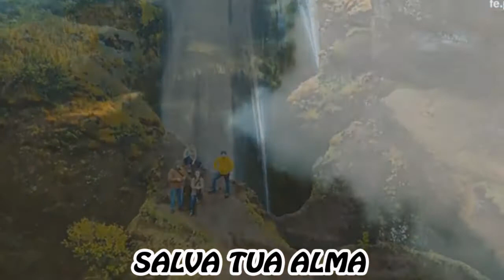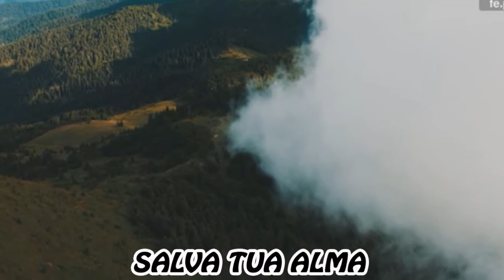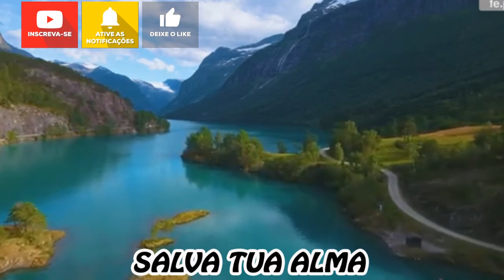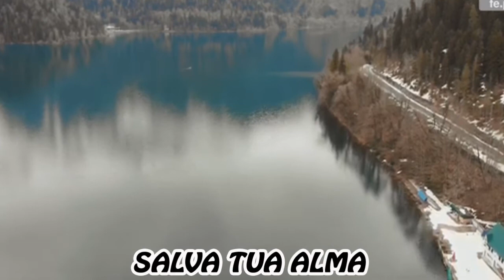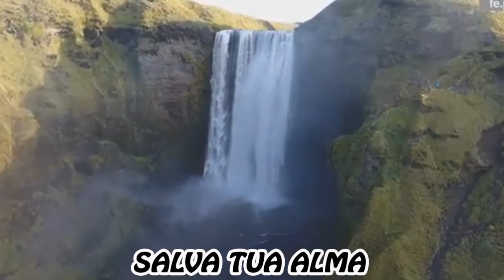LEITURA DA BIBLIA A ALEGRIA DO LIDER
"III São João, 1 1.O ancião ao caríssimo Gaio, a quem amo na verdade. 2.Caríssimo, desejo que prosperes em todos os teus empreendimentos, que estejas bem e igualmente que tua alma prospere. 3.Alegrei-me muito com a vinda dos irmãos e com o testemunho que deram da tua verdade, de como andas na verdade. 4.Não tenho maior alegria do que ouvir dizer que os meus filhos caminham na verdade."
III São João, 1 - Bíblia Católica